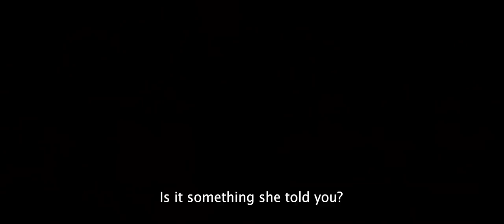ÁNIMAS (2019) Official Trailer HD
Filmax, the company behind the [REC] franchise, Summer Camp, and Sleep Tight, will see Ánimas (Souls) stream on Netflix next week on January 25th.

In the film co-directed and penned by Laura Alvea and Jose Ortuño:

“Alex is a confident girl with a strong personality and great tenacity. She’s very close to her best friend Abraham, to whom she provides constant help and support, as Abraham is a shy, withdrawn and insecure boy, mainly due to the complex relationship between he and his parents.

But everything changes when Daniel – Abraham’s father – dies in a strange accident, the cause of which is unclear. From this moment on, Alex finds herself on a hallucinatory journey that takes her on a descent into hell, where the line between reality and nightmare becomes blurred to the point that Alex begins to question the foundations of her very existence.”

It stars Clare Durant, Ivan Pellicer, and Angela Molina.

Here's the film's first official trailer.